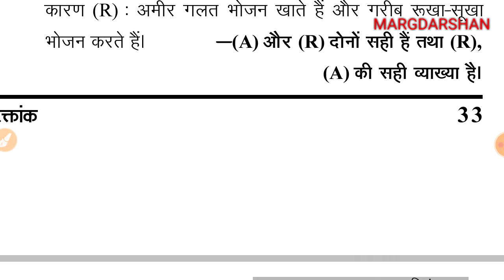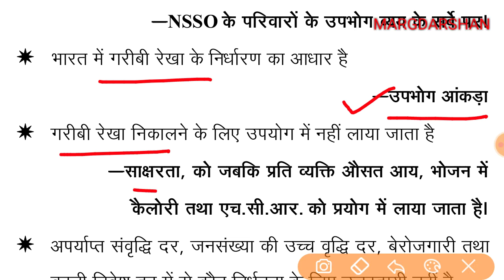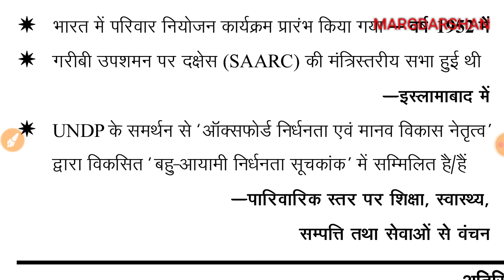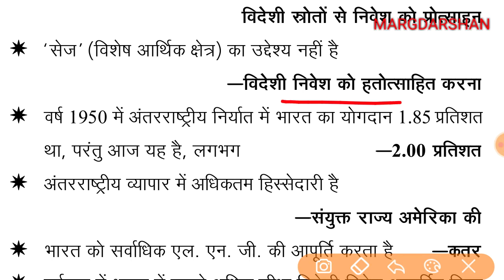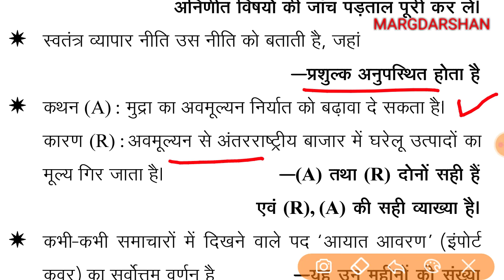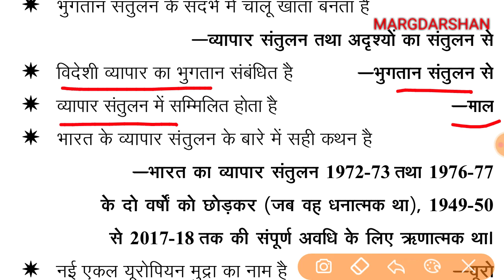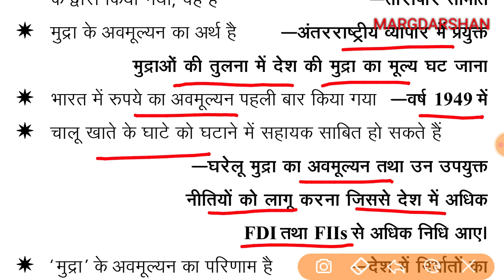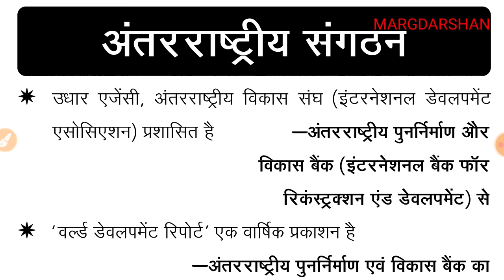Indian Economy#7। भारतीय अर्थव्यवस्था। गरीबी और बेरोजगारी। indian_economy, Indian economy hindi।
Margdarshan Economy,
Indian Economy,
गरीबी और बेरोजगारी,
Planning in india,
Money and banking,
भारत में रोजगार योजनायें,
Employement schemes in india,,
Economic development,
Economy question for upsc,
Margdarshan General Studies Indian Economy,
Bhartiya arthvyavastha,
भारतीय अर्थव्यवस्था,
अर्थव्यवस्था महत्वपूर्ण प्रश्न,
indian economy important questions for competition,
Economy gk for revision,
quick revision indian economy,